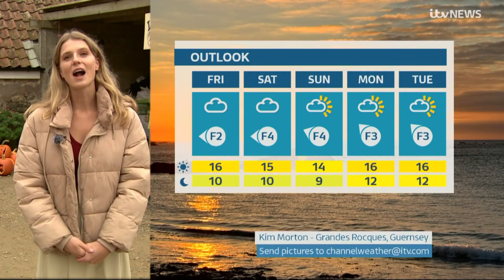Lily Carter ITV Weather 31st October 2024